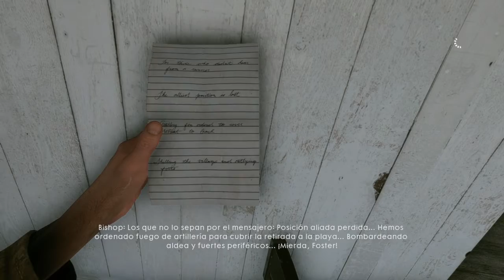El mensajero (Difícil) 2